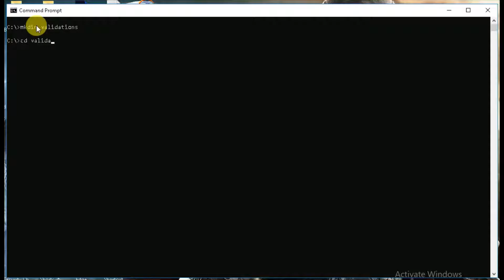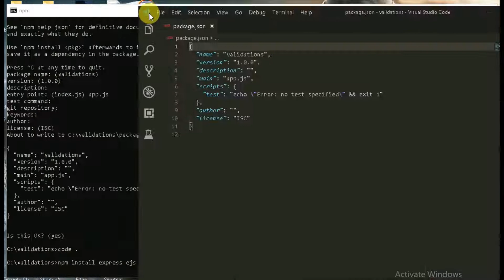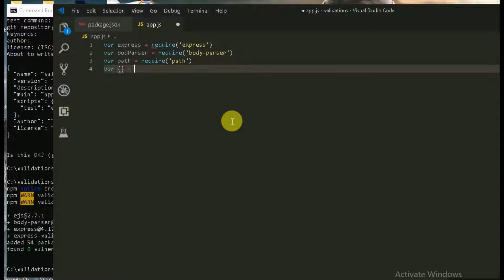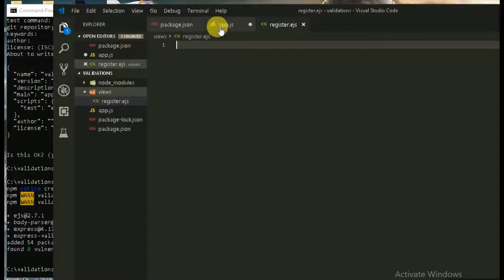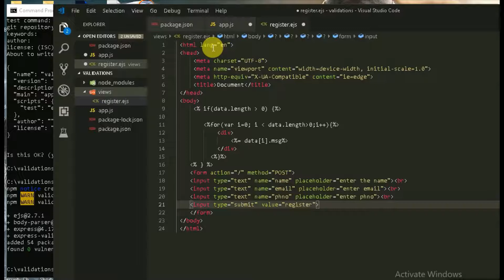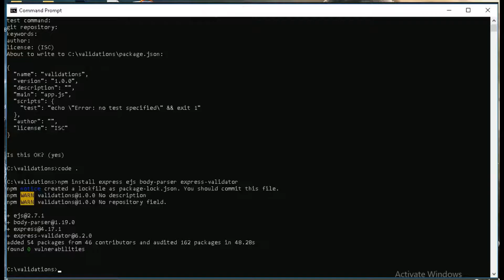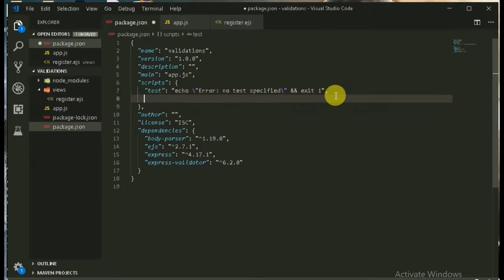Applying Form Validation In Node.Js